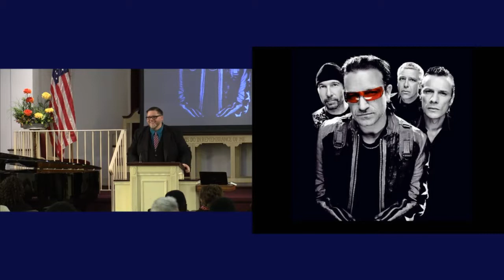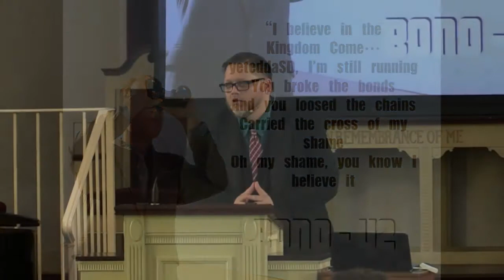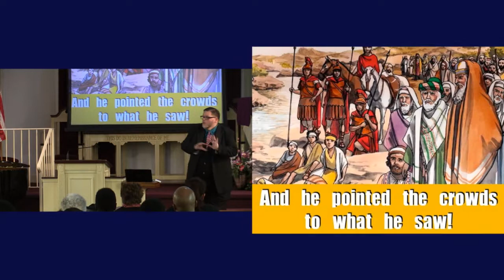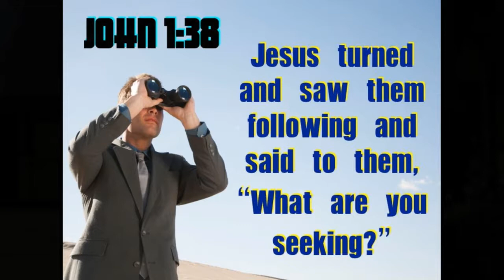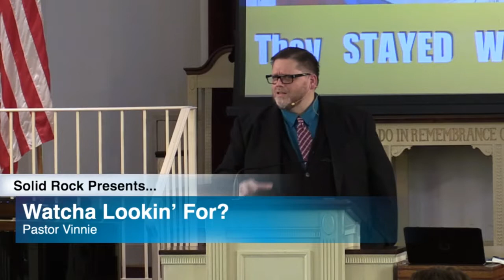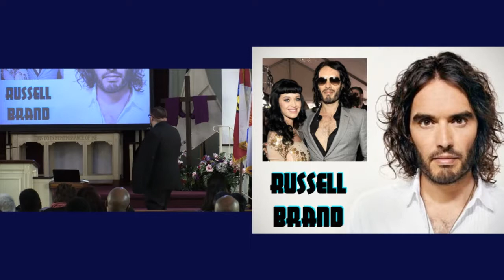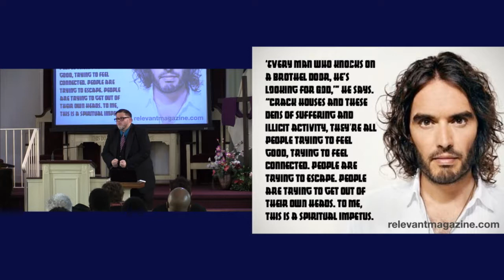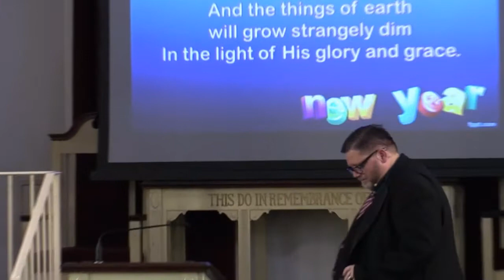Watcha Lookin' For?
Sometimes, even while believing in God and going to church we can feel empty inside. What is the solution? This sermon explores that answer.